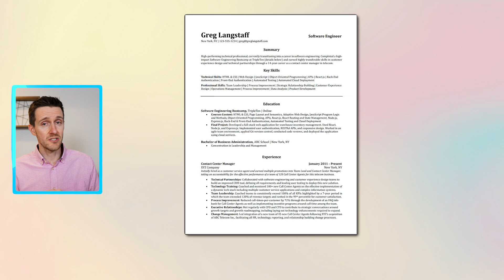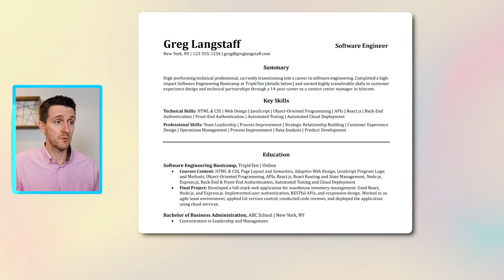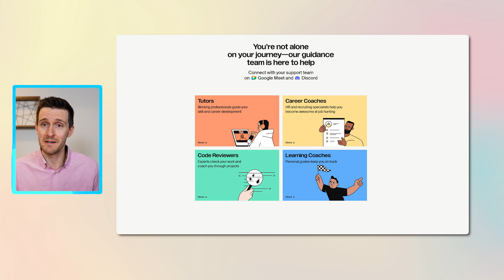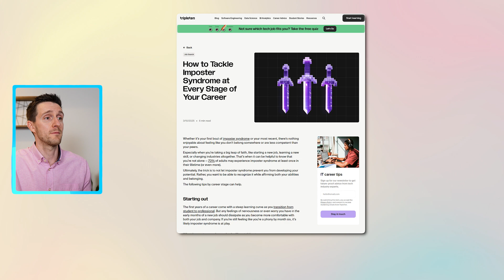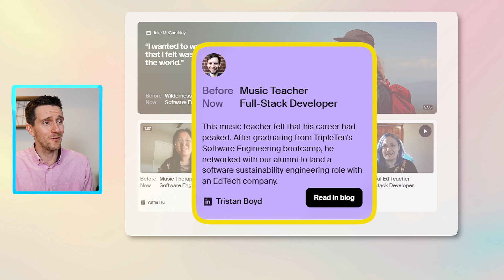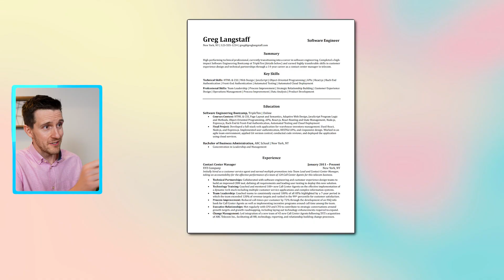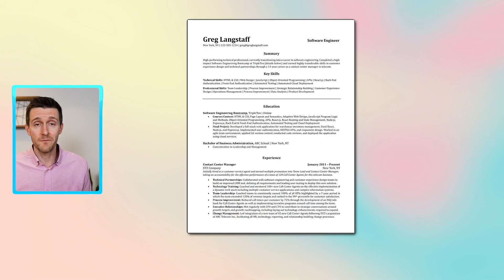How to Change Careers into Tech: A Resume Writing Guide (featuring Tech Bootcamp, TripleTen)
Sign up for a FREE TripleTen career consultation with my

How to Change Careers into Tech: A Resume Writing Guide (featuring Tech Bootcamp, TripleTen) | I'm going to walk you through the best way to change careers into tech AND the best way to write your resume for a career change into tech. I'm going to show you the best ways to lay out your experience, education and skills so your resume can get past the ATS scanners and into the hands of the hiring managers in the tech space. I'll also show you one of the best ways to upskill yourself when switching careers into tech, featuring tech bootcamp TripleTen.

And remember, you deserve a job you love!